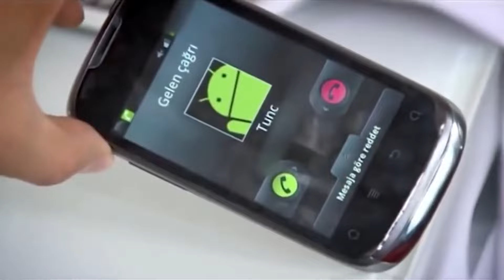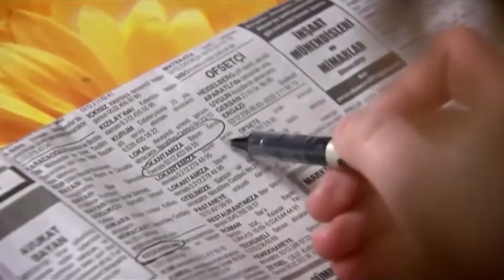Aşk Dolu Ateşli Saatler 🔥❤ | Beni Affet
Cüneyt ve Eylül içkiyi fazla kaçırıp birlikte oldular. YATAĞIMIZ
ALEV ALEV